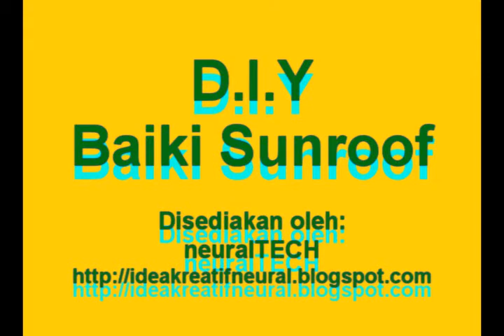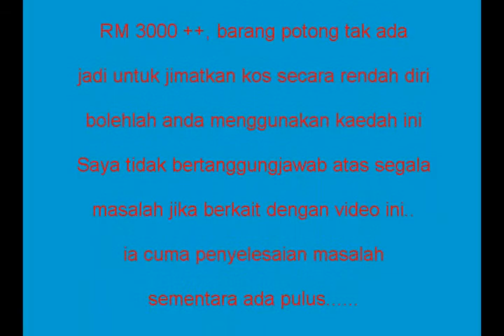D.I.Y sunroof repair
Kaedah membaik pulih untuk sementara waktu. Mudah murah dan cepat